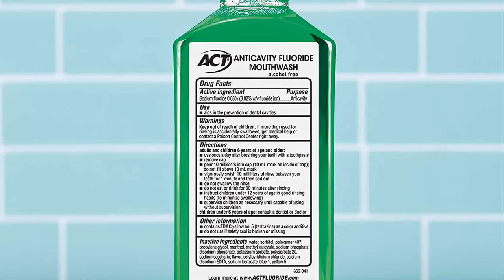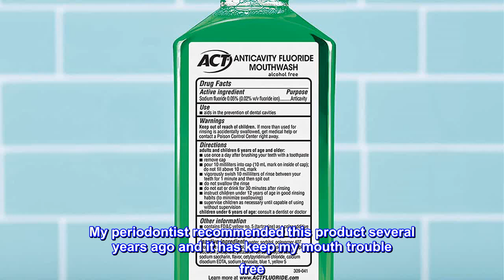Great product - ACT Total Care Zero Alcohol Anticavity Fluoride Mouthwash 18 fl. oz. Kills Bad Brea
Great product -  ACT Total Care Zero Alcohol Anticavity Fluoride Mouthwash 18 fl. oz. Kills Bad Breath Germs, Fresh

Contains one  18 fluid ounce bottle of ACT Total Care Zero Alcohol Anticavity Fluoride Mouthwash Fresh Mint
ZERO ALCOHOL: This ACT Oral Care Product is an alcohol-free mouthwash
4 BENEFITS IN 1: This fluoride mouthwash is designed to help prevent cavities, strengthen teeth, kill bad breath germs and freshen breath
KILLS BAD BREATH GERMS: Help promote healthy teeth and keep your breath fresh when you rinse with ACT Total Care
DENTIST RECOMMENDED BRAND: ACT Fluoride Mouthwash is the #1 dentist recommended fluoride brand
Start ACTing to help prevent cavities, strengthen teeth, freshen breath and kill bad breath germs. ACT Total Care Zero Alcohol Anticavity Fluoride Mouthwash Fresh Mint is formulated to improve your oral hygiene routine and freshen breath. This ACT Total Care Mouthwash is an alcohol-free mouthwash. Also try ACT Total Care Icy Clean Mint (contains 11% alcohol). When it comes to happy smiles, trust the No.1 dentist recommended fluoride brand. Among mouth rinses
Keeps My Teeth in good Shape
My periodontist recommended this product several years ago and it has keep my mouth trouble free. Also tastes wonderful and leaves your mouth feeling clean and fresh. Will keep using!